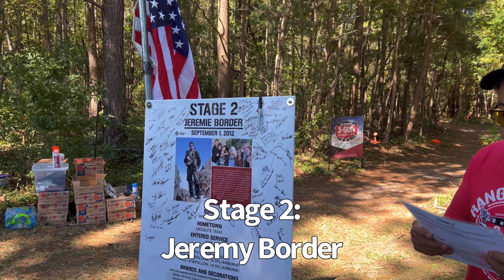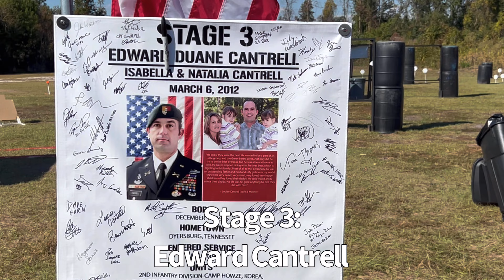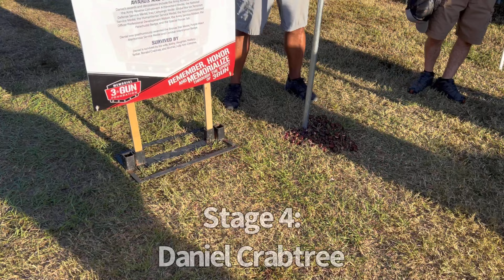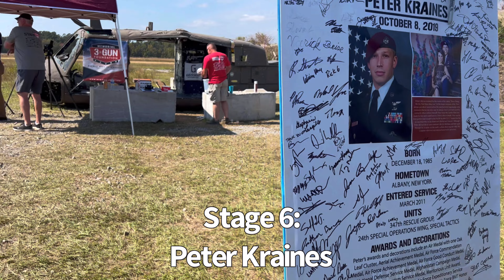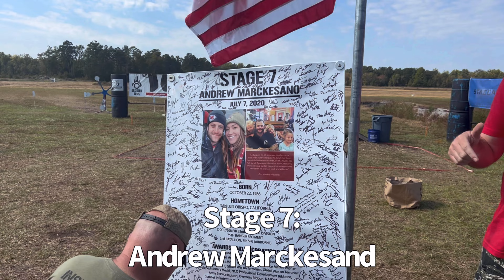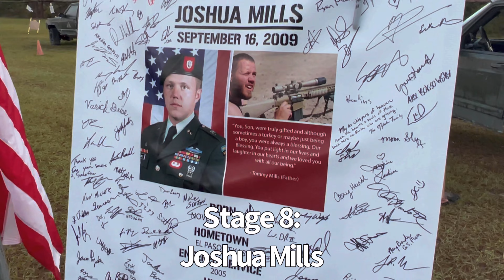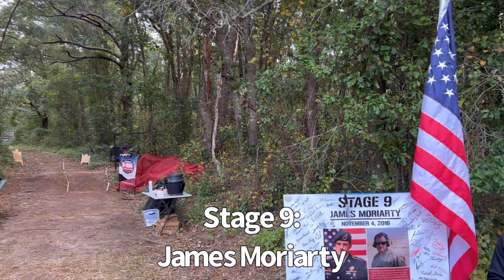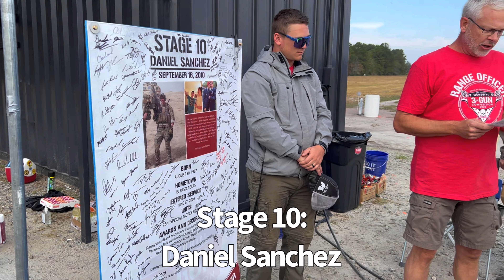The 2022 Memorial 3-Gun: 10 Stages Honoring Fallen Special Operations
This is my favorite match of the year... not only are the stages challenging and fun, but the reason behind the Memorial 3-Gun Championship is what it's really all about. Honoring the fallen men, meeting their families, and pushing yourself in competition makes this match super special. Hearing each of their stories at the start of each stage will bring a tear to even the most hardcore shooters.

After pushing hard at this match for the last 4 years, I finally achieved my goal of an overall win! Reviewing these videos highlight some areas that I certainly need to work on improving, but I shot a consistent match with very few penalties (only 2 failure to neutralize paper targets).

I hope you enjoyed this and will join me and the rest of the DryfireCrew over where I post regular videos including tips, drills, and stage breakdowns in addition to two full Dryfire Mastery courses (one for 3-gun and one for pistol).

Huge thanks to the sponsors of the match, all of the match staff, and the companies that I'm fortunate enough to partner with!

Cobalt Kinetics built the rifle I ran this match... a bone stock 13.7" Pro-series.

For optics I ran the Vortex Razor 1-10 on the rifle and Vortex Razor red dots on everything else.

The holster I ran was of course my Signature Series from Priority 1 Holsters!

G9 Ammo is my round of choice for both self defense and competition.

And of course Grizzly Ears is the hearing protection of choice with Bluetooth and shot compression technologies!